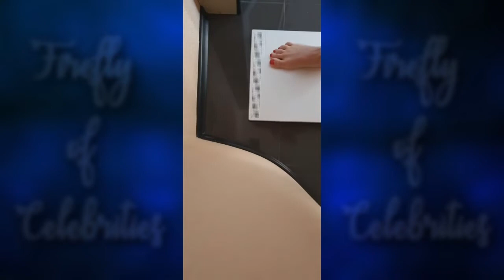Ирина Шпак 15-23.07.2018 [ INSTA STORIES ]